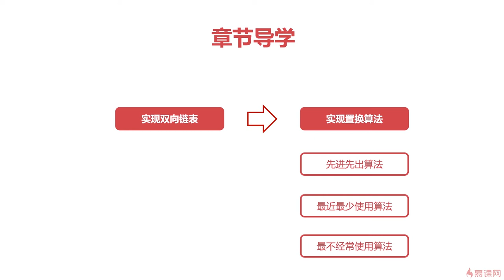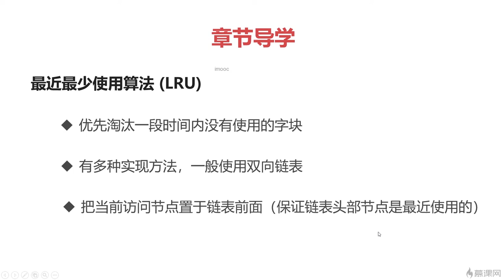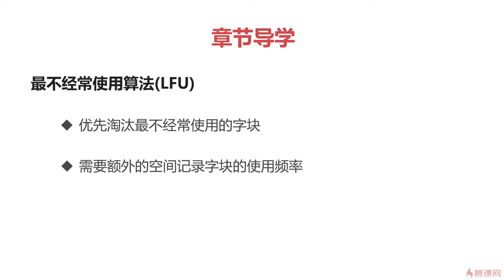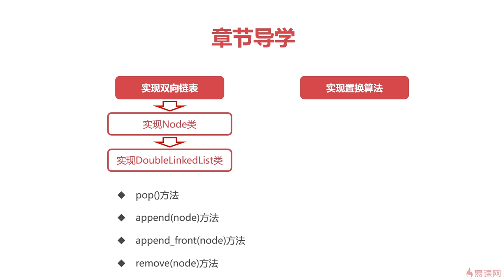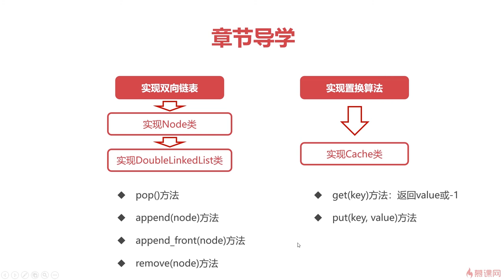5.1 计算机组成原理实践｜章节导学｜程序员编程基础篇（ 计算机组成原理／操作系统／计算机网络）